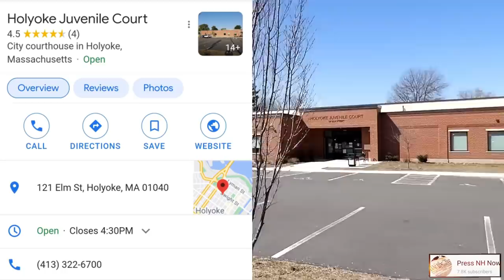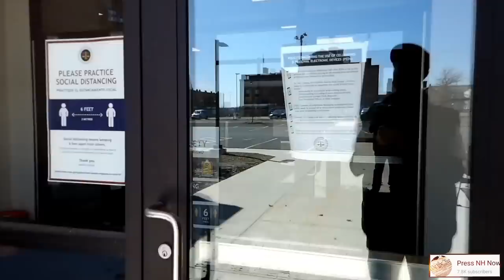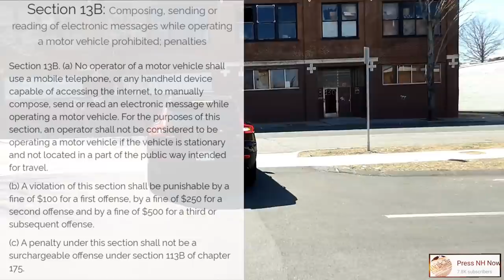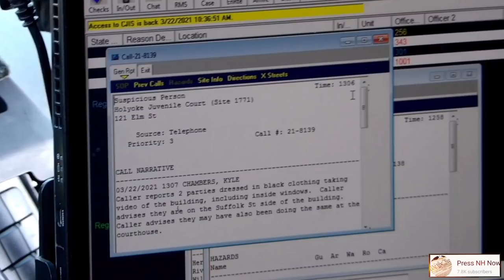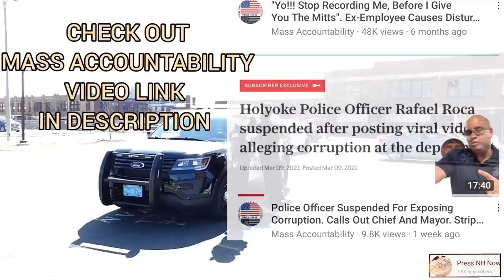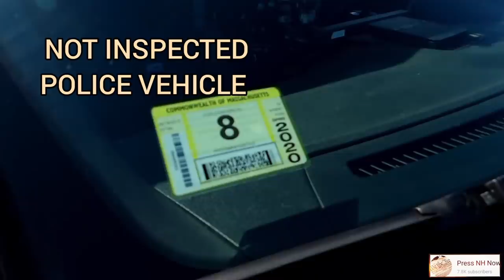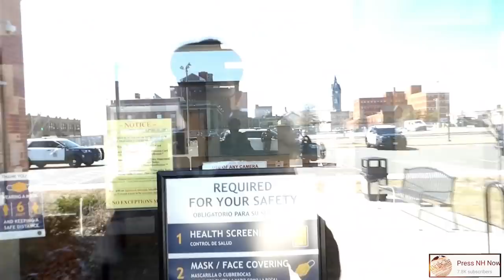SERGEANT GETS *DISMISSED* THINKS HE CAN TRESPASS US ON PUBLIC PROPERTY W/MASS ACCOUNTABILITY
ON 03/22/2021, ME AND MASS ACCOUNTABILITY WERE CONDUCTING A FIRST AMENDMENT AUDIT AT THE HOLYOKE, MA JUVENILE COURTHOUSE. THE STAFF WERE TRIGGERED RIGHT AWAY WITH OUR CAMERAS OUTSIDE RECORDING THEM. ONE EMPLOYEE WHO WAS LEAVING CALLED THE HOLYOKE, MA POLICE DEPARTMENT.

SOON AFTER SHE MADE THE CALL THE POLICE SHOWED UP WITH THREE CRUISERS ALONG WITH A SERGEANT. THE SERGEANT WAS IMMEDIATELY TRYING TO SOLICITE A TRESPASS WITH THE COURTHOUSE WHILE WE WERE ON PUBLIC PROPERTY.

HE CAME BACK OUT AND RETRACTED HIS UNLAWFUL BEHAVIOR AND STATED WE WERE OK BY THE COURTS TO BE THERE. THIS TYPE OF UNEDUCATED AND TYRANT BEHAVIOR IS NOT ACCEPTABLE BY THE MEMBERS OF THE PUBLIC ESPECIALLY ME.

THEY WERE QUICKLY DISMISSED AND WENT ON THEY'RE WAY AS ME AND MASS ACCOUNTABILITY WORK TOGETER AS A GREAT TEAM AND GET THINGS DONE THE WAY THEY SHOULD BE HANDLED.

PLEASE CHECK OUT MASS ACCOUNTABILITY AND HIS VIDEO AND SHOW SOME SUPPORT